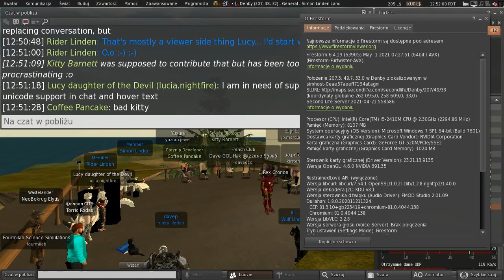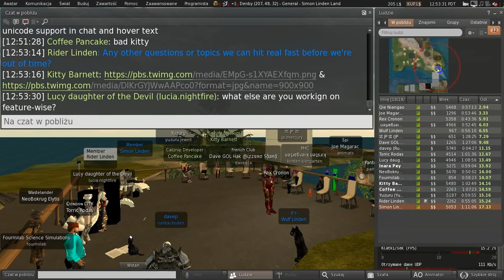Second Life: Server / Simulator / Scripting meeting (11 May 2021)